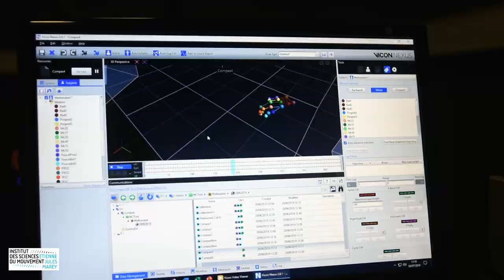laurent vigouroux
150 personnes (chercheurs, enseignants-chercheurs, ITA/IATOS et doctorants).